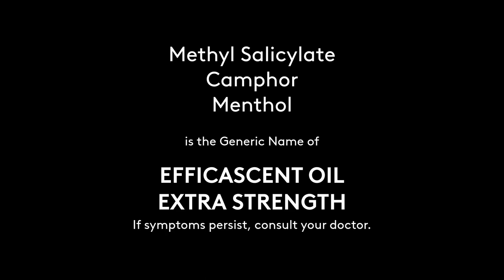Efficascent Oil Radio Ad 2H 2021-2022 45s (in Cebuano)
This is the radio commercial for Efficascent Oil (in Extra Strength Variant) based on Cebuano Language.

DRPS Two 1764: Efficascent Oil Radio Ad 2H 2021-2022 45s (in Cebuano)